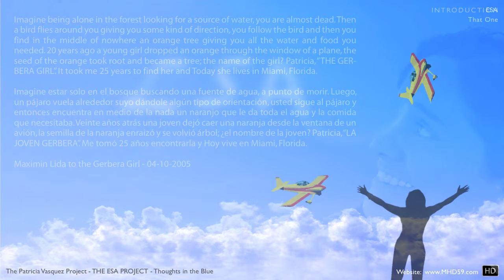HD ESA Project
HD Graphic Design The ESA Project

Dedicated to PATRICIA V ASQUEZ

BEST TRANSLATOR IN MIAMI